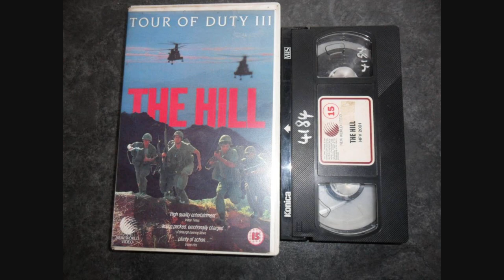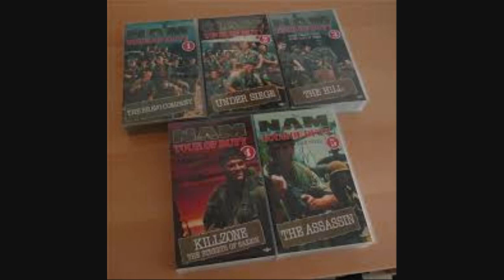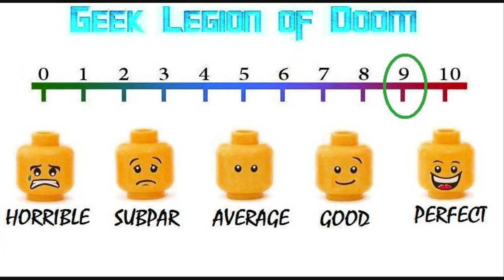TOUR OF DUTY : S01E21 'The Hill' ( Joshua D. Maurer ) TV Episode Review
Bravo Company takes Hill 1000 - again - and finds no trace of the enemy. All the men, especially Horn, question why they take a hill suffering casualties and then abandon it, only to be required to take it again. A day or so later, a helicopter spraying Agent Orange is shot down, and Bravo Company again goes up Hill 1000 through the dripping Agent Orange. Horn walked down the hill but decides that his friends are worth fighting for. Horn is wounded throwing explosives into the VC bunker. And then the men are ordered yet again to abandon the hill. Medals are handed out that highlight a number of the episodes.